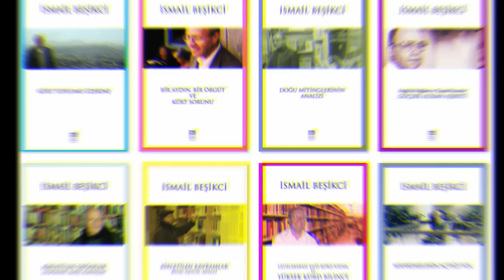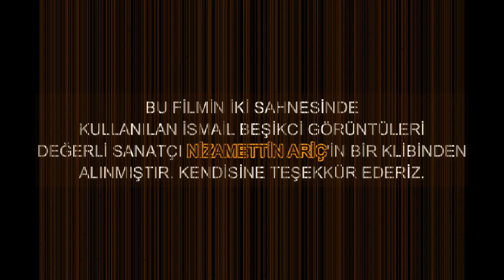AYDINLARDAN BEŞİKCİ'YE TAM DESTEK...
Bazı çevrelerin onur abidesi İsmail Beşikci'yi karalamasına aydınlar tepki gösterdi. Beşikci'nin dostluğuna, kararlılığına ve aydın tavrına vurgu yapan yazar ve sanatçılar "İsmail Beşikci yalnız değildir" dediler.

  / selimcurukkaya